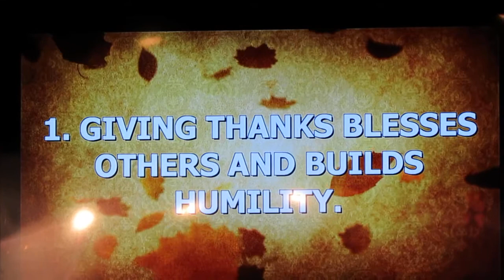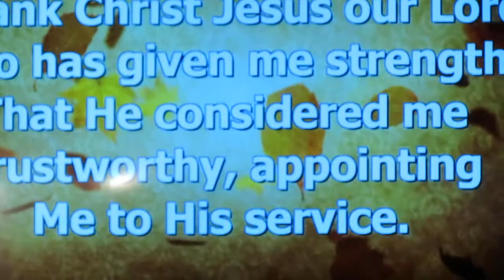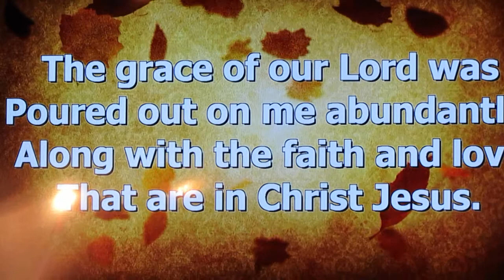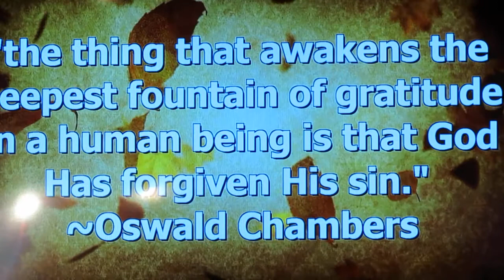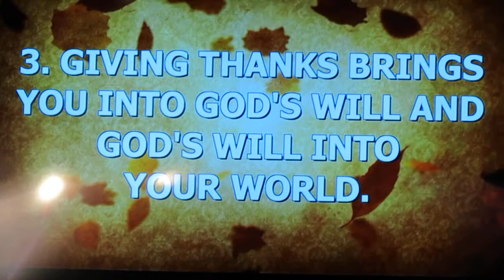Silverton Church of the Nazarene Thanksgiving Sunday 11- 23-14 part 2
Silverton Church of the Nazarene Thanksgiving Sunday 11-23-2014 part 2